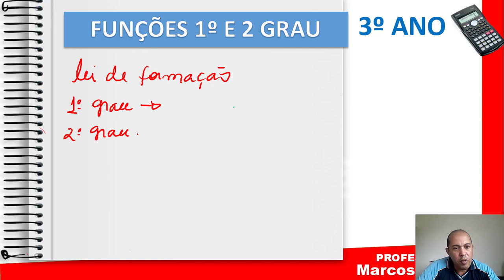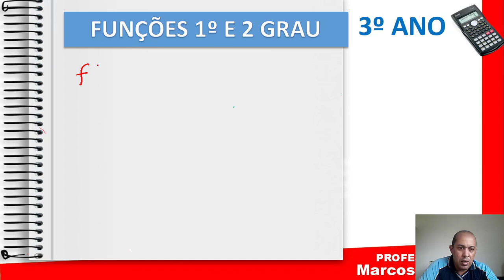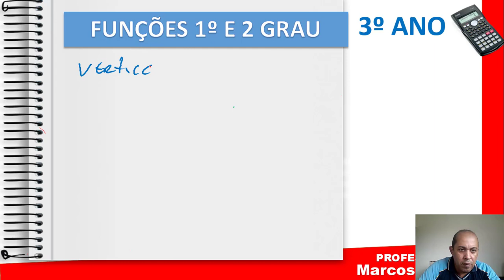FUNÇÃO DO 1 E 2 GRAU COLEGIO SANTA MARIA ABREU E LIMA